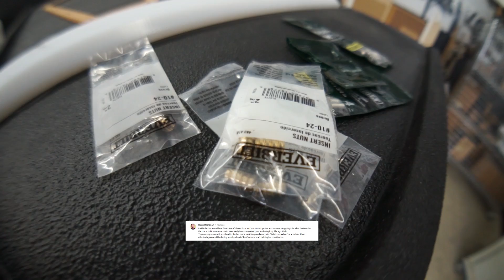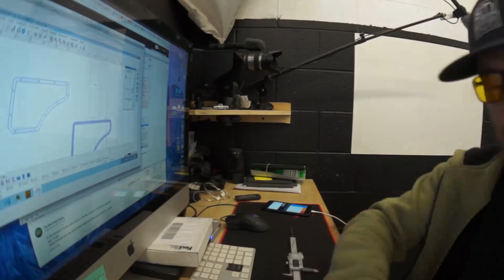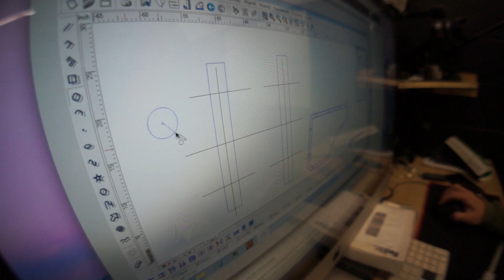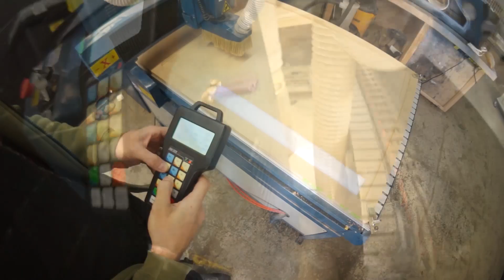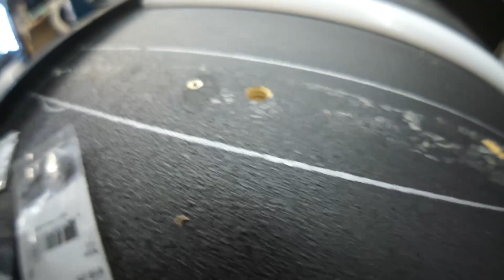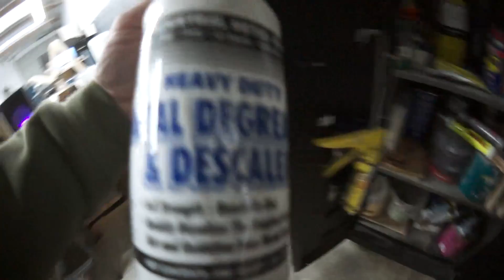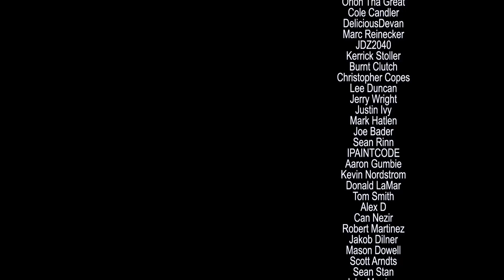Port hatch DONE! and urethane sliders MOUNTED! CHECKLIST ALMOST FINISHED! - AMPLIFIED #709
Today I install insert nuts into the bottom of my subwoofer enclosure which will mount the urethane sliders. Then I move on to dismantling the port hatch, the steel frame is cleaned and sand blasted, then all parts for the port hatch are painted.